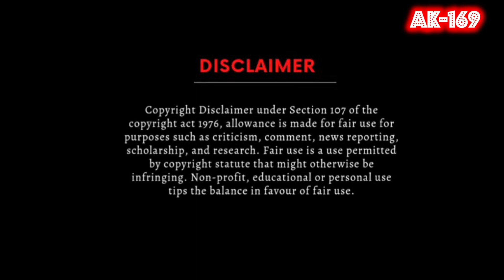Chhod Gaye Balam🎼2177(Movie:- Barsaat-1949)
Song.    :- Chhod Gaye Balam
Movie.  :-  Barsaat(1949)
Vinyl Pressed On ODEON Records (1973)

1) The Gramophone Company Of India
2) Universal Music Group